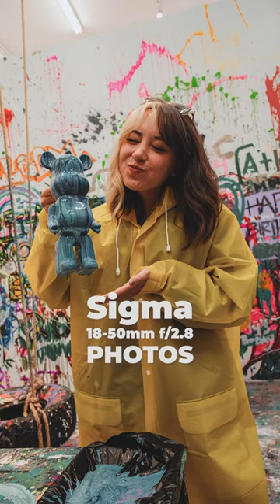This lens will make you want to take photos of everything - sigma 18-50mm